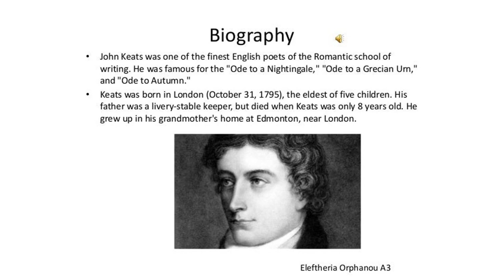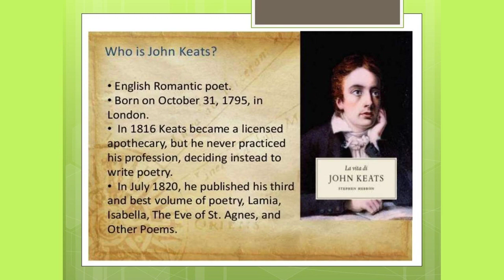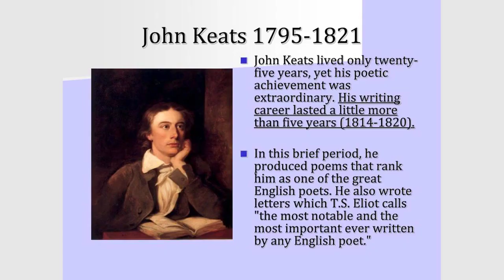Specimen Of An Induction To A by John - Poem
Specimen Of An Induction To A Poem by John Keats

Lo! I must tell a tale of chivalry;

    For large white plumes are dancing in mine eye.

    Not like the formal crest of latter days:

    But bending in a thousand graceful ways;

    So graceful, that it seems no mortal hand,

    Or e’en the touch of Archimago’s wand,

    Could charm them into such an attitude.

    We must think rather, that in playful mood,

    Some mountain breeze had turned its chief delight,

    To show this wonder of its gentle might.

    For while I muse, the lance points slantingly

    Athwart the morning air: some lady sweet,

    Who cannot feel for cold her tender feet,

    From the worn top of some old battlement

    Hails it with tears, her stout defender sent:

    And from her own pure self no joy dissembling,

    Wraps round her ample robe with happy trembling.

    Sometimes, when the good Knight his rest would take,

    It is reflected, clearly, in a lake,

    With the young ashen boughs, ’gainst which it rests,

    And th’ half seen mossiness of linnets’ nests.

    Ah! shall I ever tell its cruelty,

    When the fire flashes from a warrior’s eye,

    And his tremendous hand is grasping it,

    And his dark brow for very wrath is knit?

    Or when his spirit, with more calm intent,

    Leaps to the honors of a tournament,

    And makes the gazers round about the ring

    Stare at the grandeur of the ballancing?

    No, no! this is far off: then how shall I

    Revive the dying tones of minstrelsy,

    Which linger yet about lone gothic arches,

    In dark green ivy, and among wild larches?

    How sing the splendour of the revelries,

    When but[t]s of wine are drunk off to the lees?

    And that bright lance, against the fretted wall,

    Beneath the shade of stately banneral,

    Is slung with shining cuirass, sword, and shield?

    Where ye may see a spur in bloody field.

    Light-footed damsels move with gentle paces

    Round the wide hall, and show their happy faces;

    Or stand in courtly talk by fives and sevens:

    Like those fair stars that twinkle in the heavens.

    Yet must I tell a tale of chivalry:

    Or wherefore comes that knight so proudly by?

    Wherefore more proudly does the gentle knight,

    Rein in the swelling of his ample might?

    Spenser! thy brows are arched, open, kind,

    And come like a clear sun-rise to my mind;

    And always does my heart with pleasure dance,

    When I think on thy noble countenance:

    Where never yet was ought more earthly seen

    Than the pure freshness of thy laurels green.

    Therefore, great bard, I not so fearfully

    Call on thy gentle spirit to hover nigh

    My daring steps: or if thy tender care,

    Thus startled unaware,

    Be jealous that the foot of other wight

    Should madly follow that bright path of light

    Trac’d by thy lov’d Libertas; he will speak,

    And tell thee that my prayer is very meek;

    That I will follow with due reverence,

    And start with awe at mine own strange pretence.

    Him thou wilt hear; so I will rest in hope

    To see wide plains, fair trees and lawny slope:

    The morn, the eve, the light, the shade, the flowers;

    Clear streams, smooth lakes, and overlooking towers.